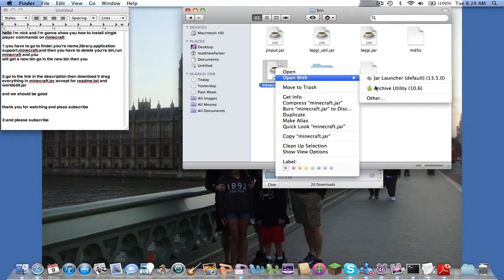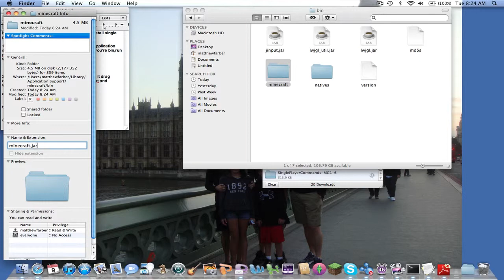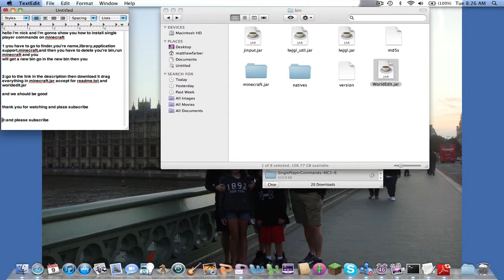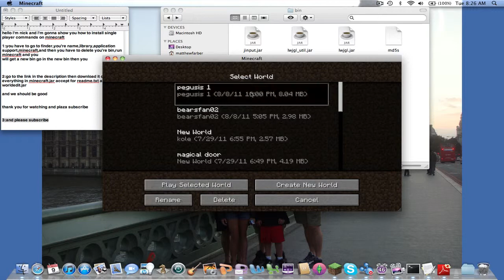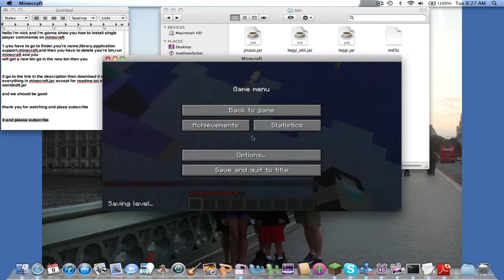minecraft how to install singleplayer commands[1.7.3 mac]